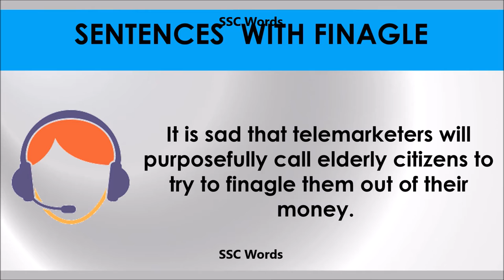Finagle - Improve English - Meaning and 5 sentences - GRE / CAT / GMAT word - SSC Words